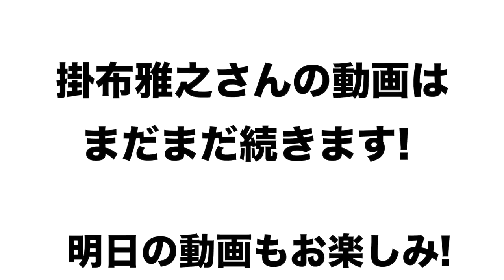【掛布雅之さん】プロ野球歴代ベストナインを選んでもらった！